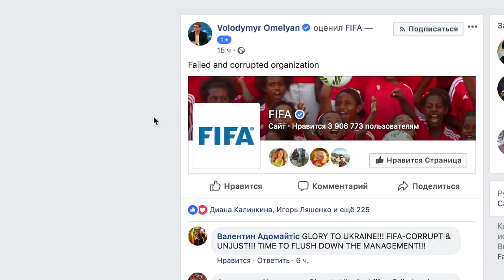Шарий на NewsOne о насущных проблемах